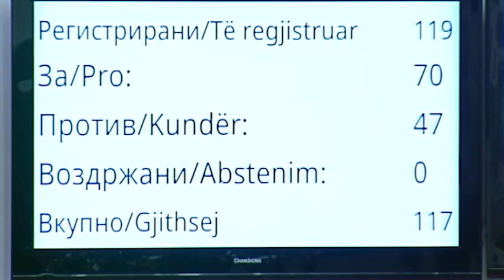ВМРО-ДПМНЕ: Власта нема легитимитет за промена на Уставот